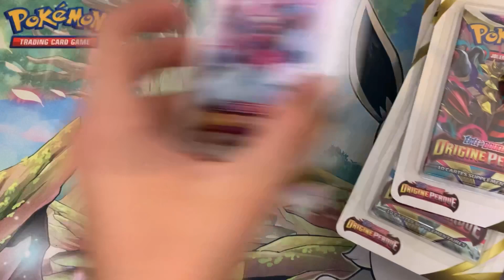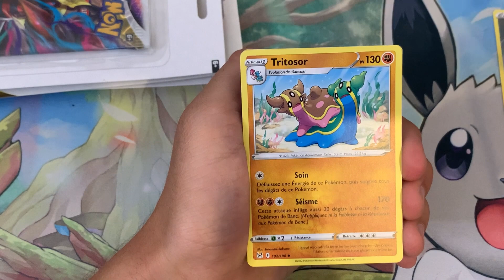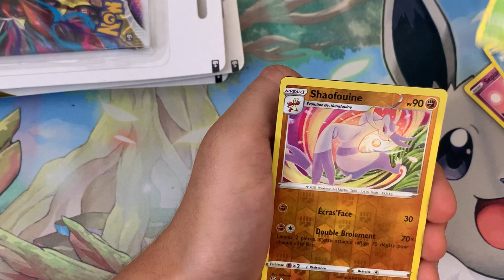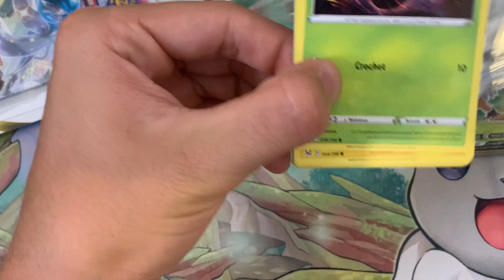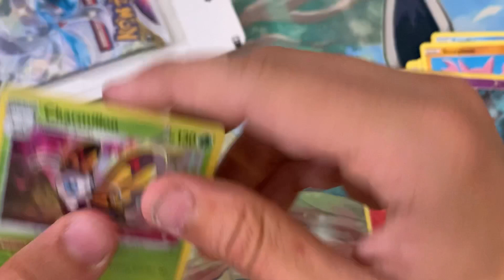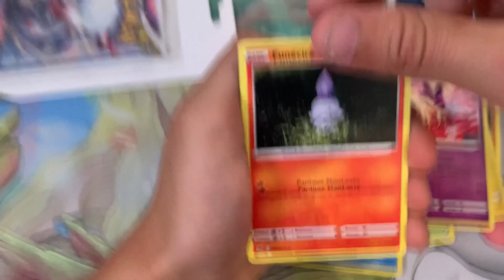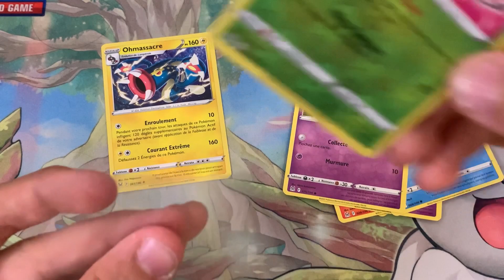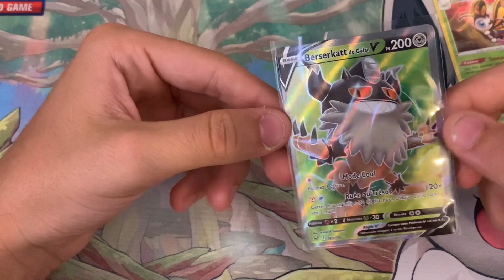Ouverture Pokémon Origine perdue en avant première ! #1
passions !

➖Je me présente je m’appelle Julian ,mon pseudo c’est Juliany j’ai 16 ans (anniversaire le 8 juin), je suis au lycée.

 Informations de l’actualité Pokémon dans le monde.

➖Des Vlogs

▪️Partenaire: je n'en ai pas 😭!